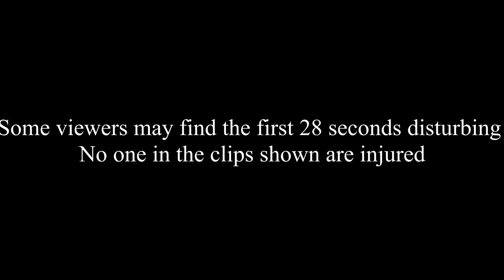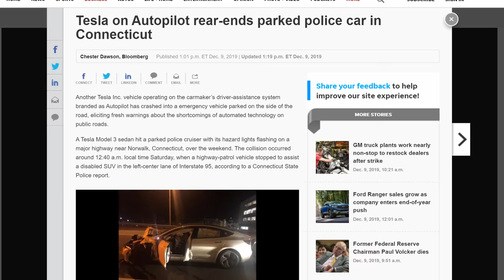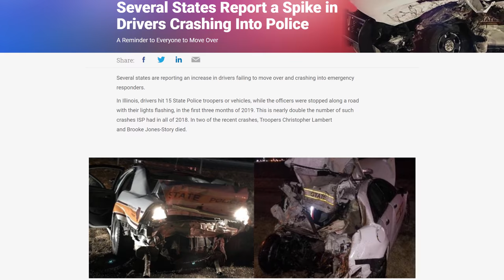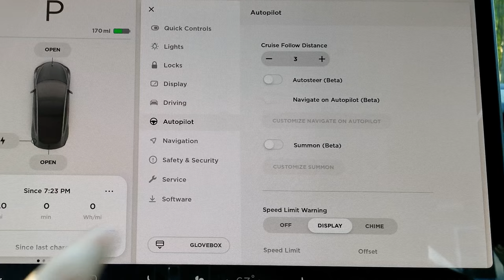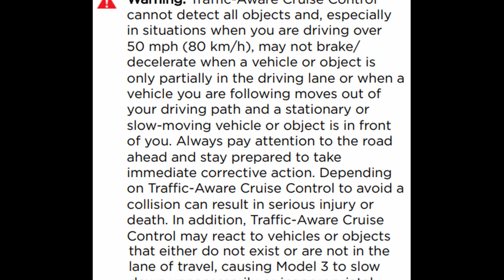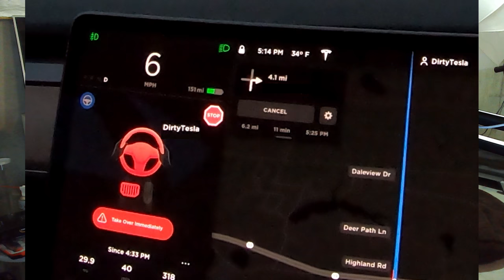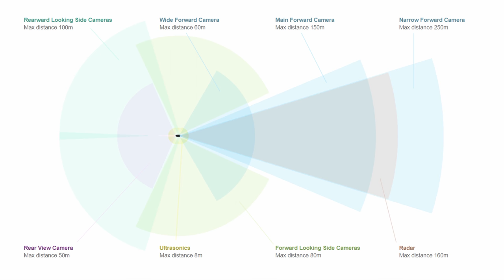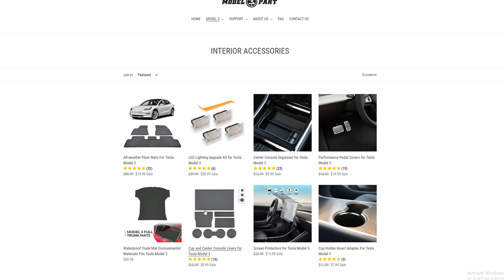Why Did Tesla's Autopilot Crash into a Stopped Police Car on the Highway? | Thoughts and Opinions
Model3part - Home for aftermarket accessories for Tesla Model 3 owners. Our collection includes floor mats, car cover, snow cover, mud flaps, lighting upgrades and more.

Filming Equipment
GoPro (films screen/road)
Camera mount for GoPro